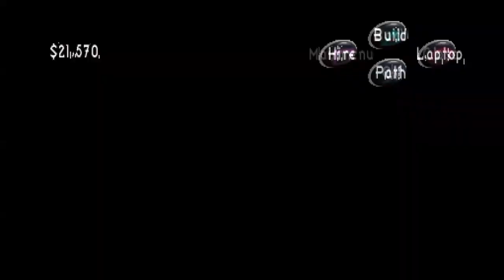Theme Park World | Ep.04 - The Broken Jelly.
Theme Park World is known as Sim Theme Park in the USA and Brazil.

The third theme park...theme is "fantasy" - but it's not, it's "this theme park looks like your back garden". Fantastic theme, really, HAVE YOU EVER WANTED TO RIDE A FLAMINGO?